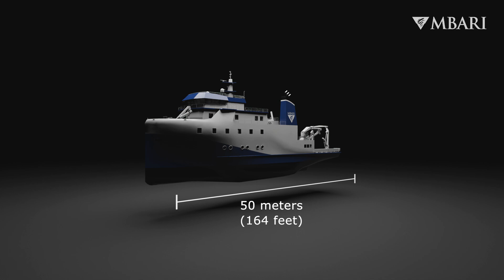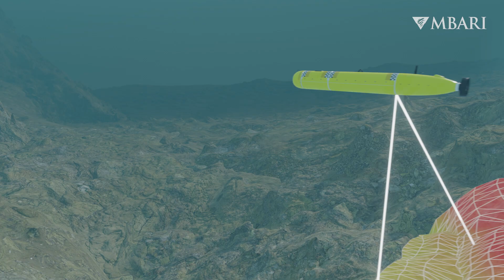MBARI’s next research vessel is a new beginning for ocean exploration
MBARI is beginning the next chapter in our work with the construction of a new research vessel named after our founder, David Packard. For over three decades, MBARI research has revealed the astounding diversity of life deep beneath the surface, and the institute’s technology innovations have provided priceless insights into the ocean’s geological, ecological, and biogeochemical processes.

The new research ship will enable continued exploration of the deep sea, from the midnight zone—the inky depths below 1,000 meters (about 3,300 feet)—to the abyssal seafloor 4,000 meters (13,100 feet) deep. As the command center for the remotely operated vehicle Doc Ricketts, the David Packard will allow researchers to continue exploring the deepest reaches of the Monterey Canyon and beyond. The new ship will also be capable of deploying a variety of autonomous underwater vehicles. These robots can conduct visual and acoustic surveys, sample seawater, and map the seafloor. The ship will be 50 meters (164 feet) long and 12.8 meters (42 feet) wide with a draft of 3.7 meters (12 feet). It will support an operations crew of 12 and a science crew of 18.

We are looking forward to welcoming the R/V David Packard into our fleet in late 2023.

The images and videos of the R/V David Packard shown here are an artist’s rendition and may not represent the vessel’s final build. Thanks to the Monterey Bay Aquarium for the use of their ROV and AUV models.

Script/Narration/Animation/Editing: Dylan Hyun, MBARI Science Communication Intern
Production team: Heidi Cullen, Dylan Hyun, Raúl Nava, Kyra Schlining, Nancy Jacobsen Stout, Susan von Thun